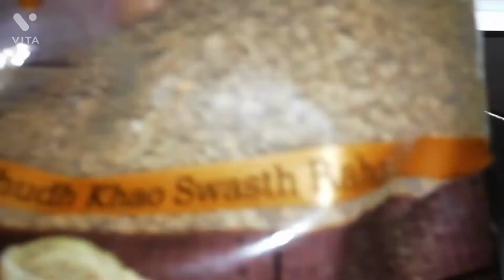HAPPY MOTHER'S DAY